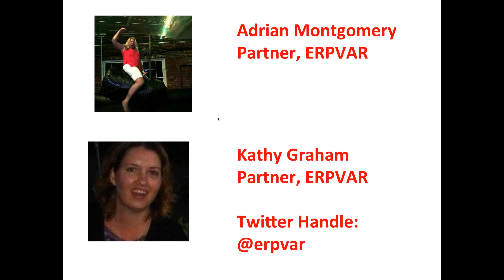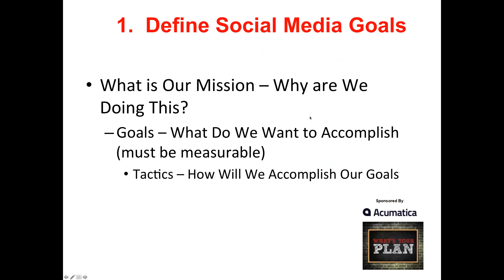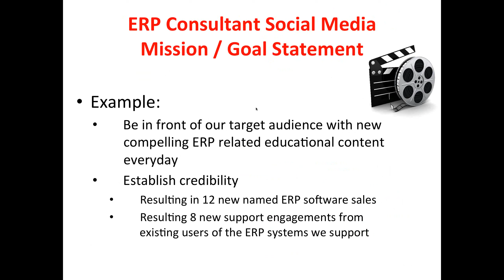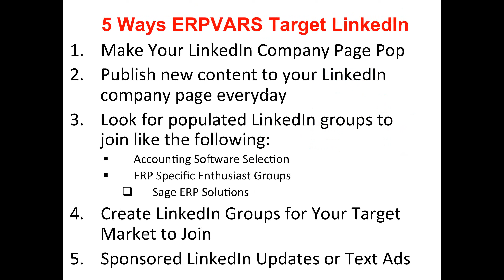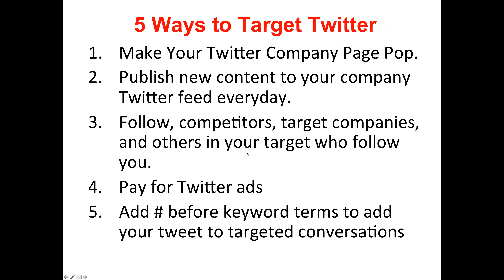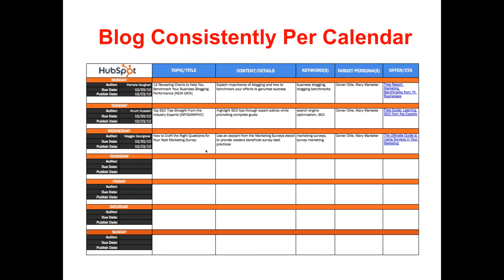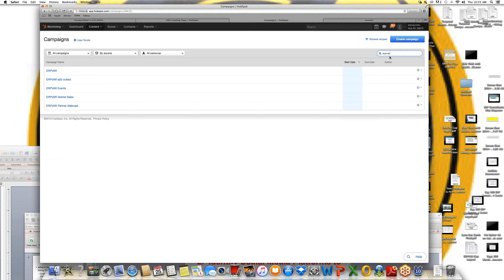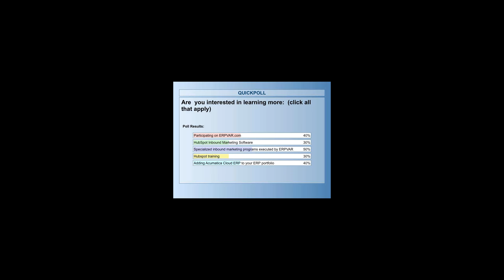Learn 5 Steps to a Successful ERP Consultant Social Media Strategy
Inbound Marketing is no small task. For ERP consultants, there are many components of a successful inbound marketing strategy.

Join us for our FREE webinar to learn how to:

    Define goals
    Identify Your Target Audience
    Define Social Media Platforms to Target
    Establish Credibility
    Measure Results